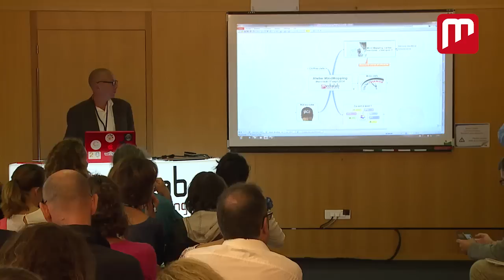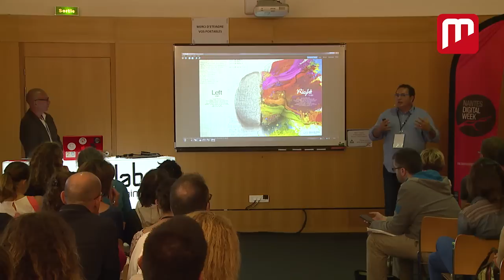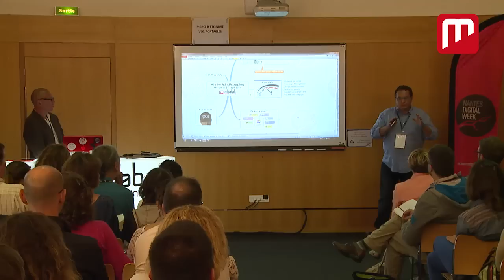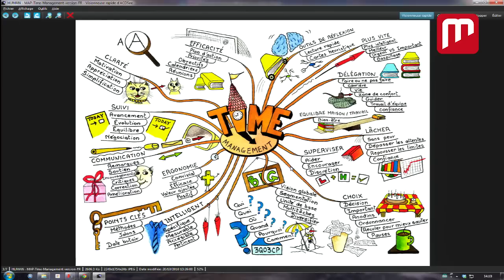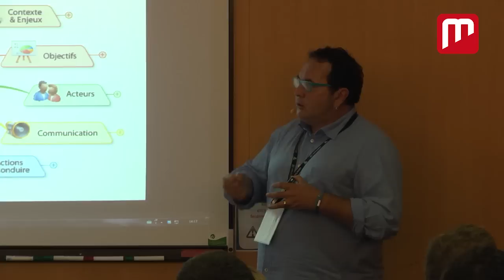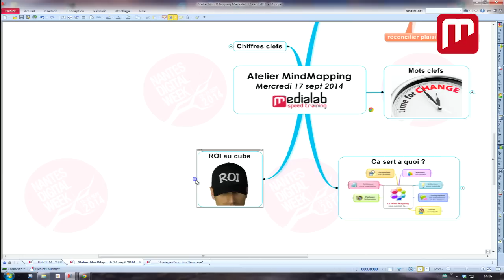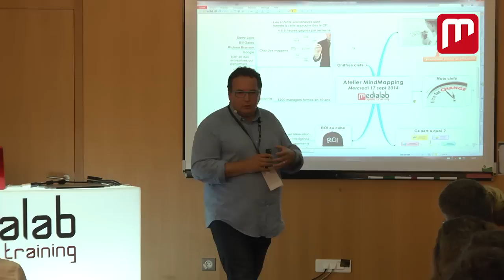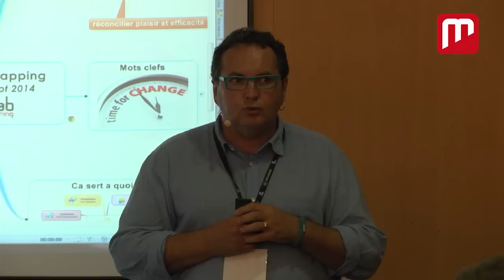Manager ses connaissances et ses projets grâce au mind mapping (par François Badénès)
Sociologue des organisations, François Badénès accompagne les entreprises sur la conduite du changement, la transformation managériale et digitale des entreprises.

Cette introduction au ming mapping a été proposée à l'occasion du Médialab SpeedTraining, événement organisé par Ouest Médialab dans le cadre de Nantes Digital Week 2014.